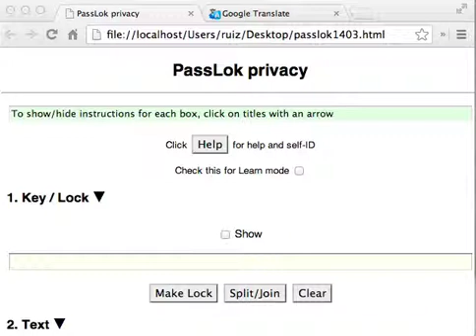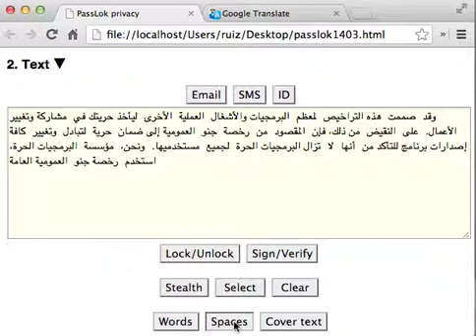PassLok: changing the cover text to another language.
If you want PassLok to output fake text in a language that is not English, here I am telling you a really simple way to do it, pressing only one button.

You can use any text you want, but then the recipient must have the same text in order to retrieve your messages. Here I will be using the default text translated through Google, to make sure it is the same on the other end.

To display the current dictionary (default is a piece of the GNU 3.0 license), click the Words button with box 2 empty. Since I want to make an Arabic dictionary, I copy that and paste it into Google Translate, to get Arabic.

Then I copy that and paste it back into box 2 of PassLok. I clear box 1 because otherwise PassLok will try to read that as a message instead of accepting as a new dictionary. Then I click the Words button. After a warning, PassLok accepts the Arabic text as dictionary.